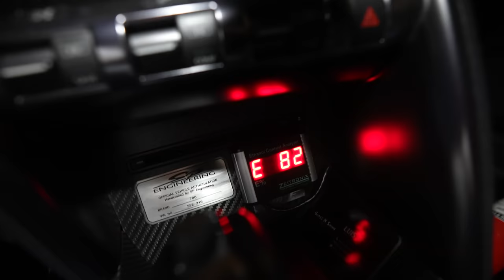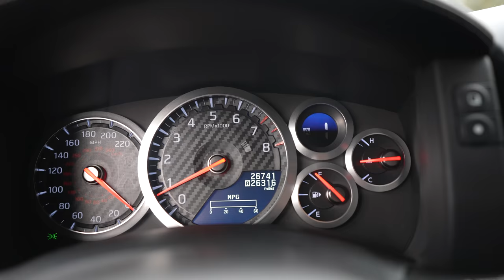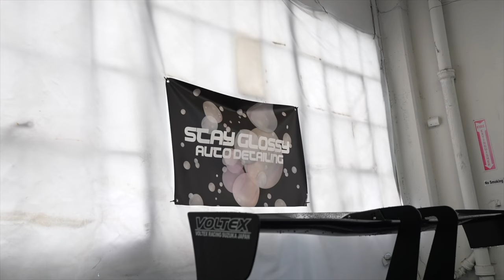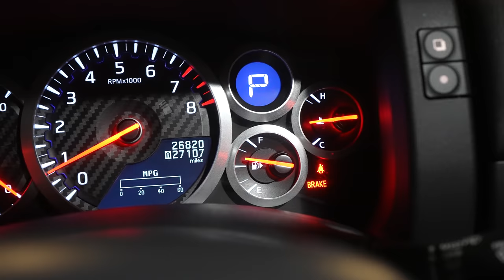My GTR finally gets a wash! (vloge)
In today's video we run a little vlog! Huge thanks to my boy Ivan for helping me wash the GTR!